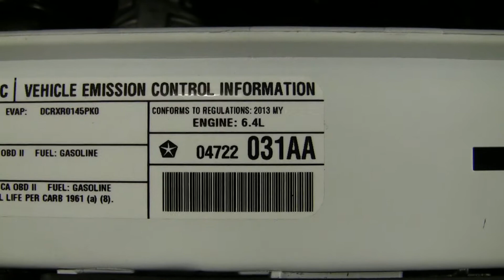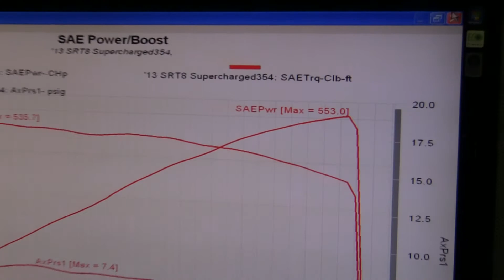2013 Dodge Challenger SRT8 392 HEMI, 2013 GPEC Calibration For Boosted Applications!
2013 Dodge Challenger SRT8 (courtesy of Fairfield Dodge of Muncy, PA) with stock 392 HEMI supercharged with a Magnuson TVS2300 @ 7lbs, and manual trans. Final validation run on the stock GPEC engine controller!